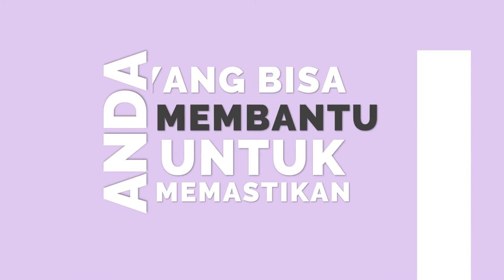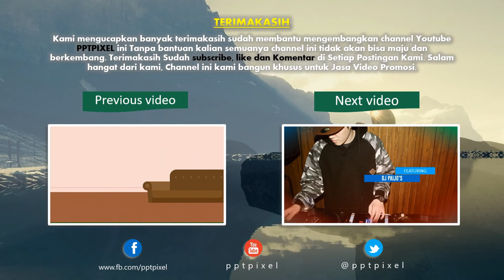Jasa Video profesi akuntan, gaji akuntan, akuntan publik, Video Animasi tugas akuntan, Animasi etika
KUMPULAN CONTOH VIDEO KAMI
2. CONTOH VIDEO FASHION SHOW
5. CONTOH VIDEO PERSONAL BRANDING
7. CONTOH VIDEO COMPANY PROFILE
8. CONTOH VIDEO PROMOSI MASAKAN
9. CONTOH VIDEO IKLAN KENDARAAN
10. CONTOH VIDEO UCAPAN, UNDANGAN

, WATHCHES, BRANDED, neon light Template ecommerce video - Edit, pptpixel by iptahudin.